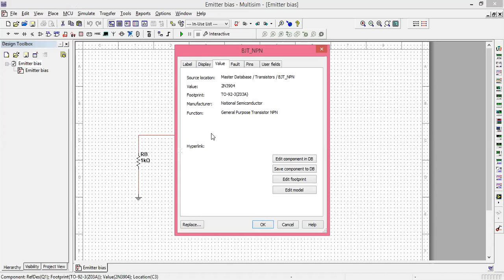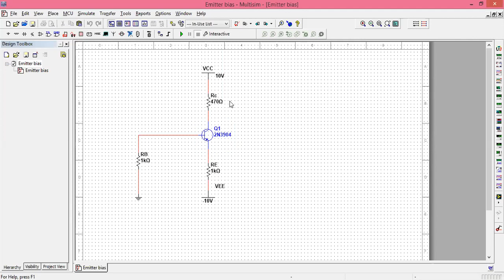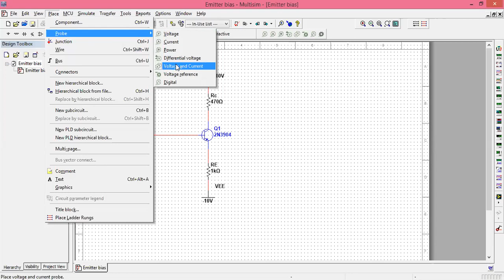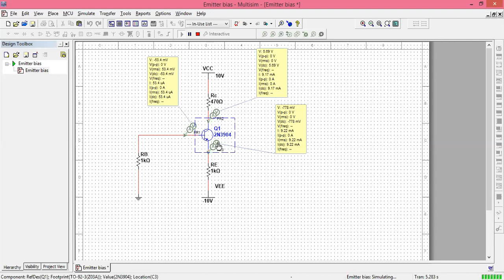Electronics II Lab 2 (Section 1)